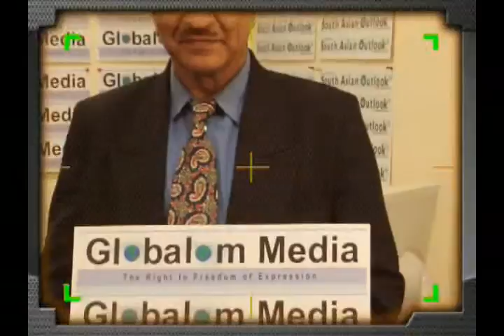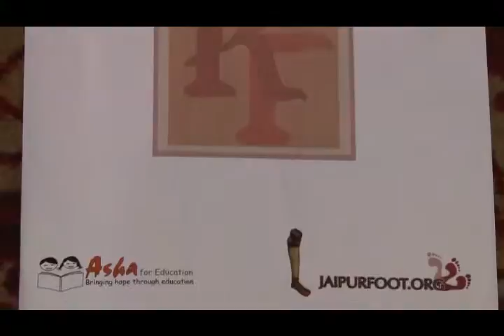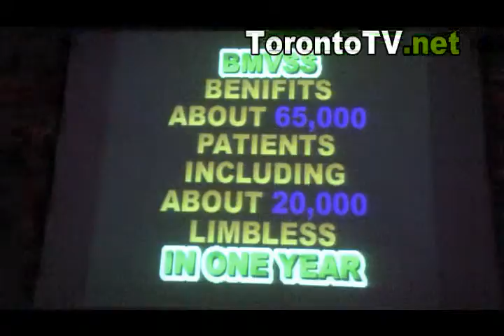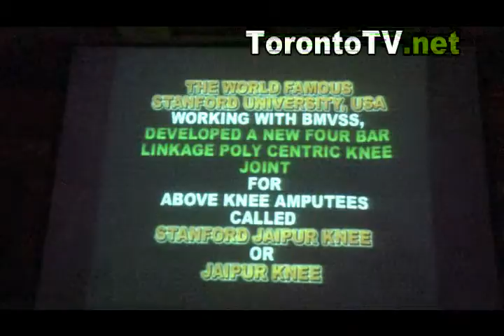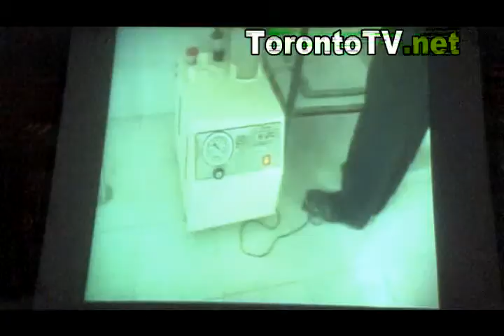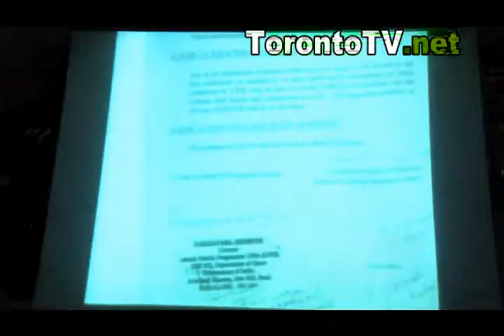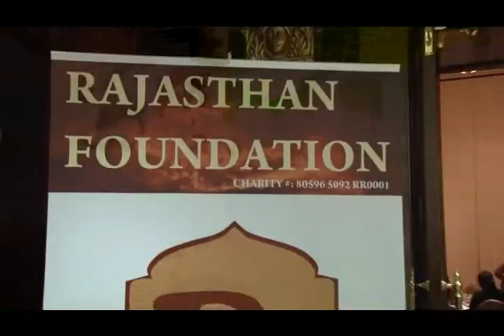TorontoTv 多倫多網上電視 Jaipur 20120724